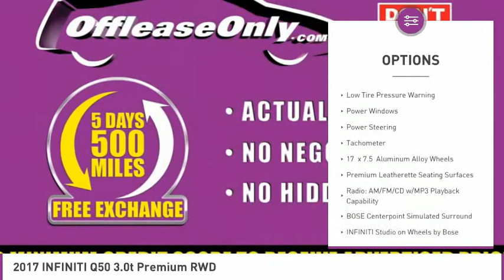2017 INFINITI Q50 C304694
2017 INFINITI Q50 West Palm Beach, FL
Stock# C304694

*Navigation | Rear Camera | Sunroof | Heated Seats | Touchscreen | Satellite Radio*

Save Big; Original Price was $44,175. Take your driving experience to a new level with our 2017 INFINITI Q50 3.0T Premium Sedan with Navigation that is dressed up in Liquid Platinum! Powered by a Twin Turbo 3.0 Liter V6 that offers 300hp while connected to a responsive 7 Speed Automatic transmission for impressive acceleration. You'll go further with its brilliant Rear Wheel Drive design while scoring near 29mpg on the highway. This Q50 delivers high performance and responsive handling while the superb craftsmanship and striking contemporary style are apparent the moment you step up to our Premium with its sleek lines, sunroof, and alloy wheels.

The cabin will exceed your expectations with keyless entry, push-button start, advanced dual-zone automatic climate control, power accessories, eight-way power-adjustable heated front seats, and an auto-dimming rearview mirror. All of your favorite music is close at hand thanks to Bose audio system with high-definition AM/FM radio, CD with MP3 playback capability, radio data system, 2 USB ports, and available satellite radio. Get to every destination easily with the full-color navigation system. Customize your digital information with our INFINITI InTouch dual display screens and well as INFINITI InTuition and use your voice to control it all!

Fun to drive and highly competent, our INFINITI Q50 has also been carefully crafted with safety features including a rear camera, ABS, advanced airbags, zone body construction, and vehicle dynamic control. We know you'll enjoy every second in this sedan, so get behind the wheel and reward yourself today.